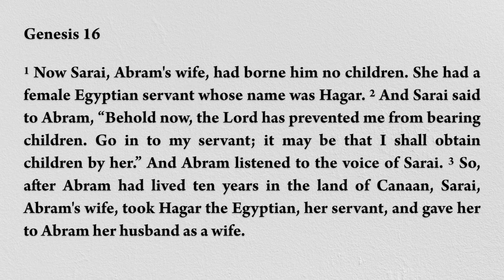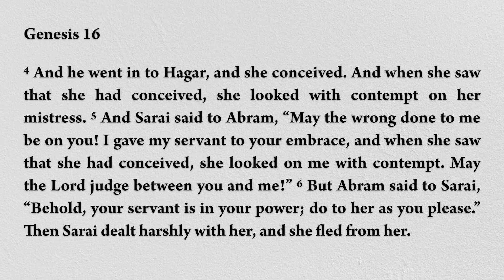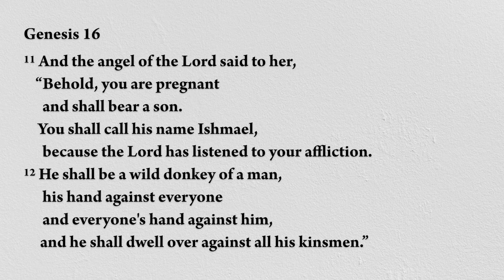"Shortcut of Faith" June 28, 2020